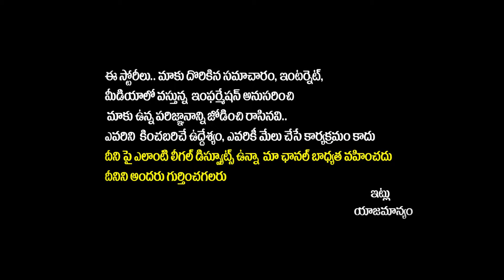KTR Reveals Farmhouse Videos Of Revanth Reddy | Telangana Politics | SocialPost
KTR Reveals Farmhouse Videos Of Revanth Reddy | KTR Farmhouse | Telangana Politics | SocialPost Politics